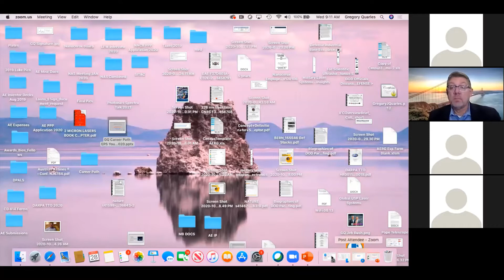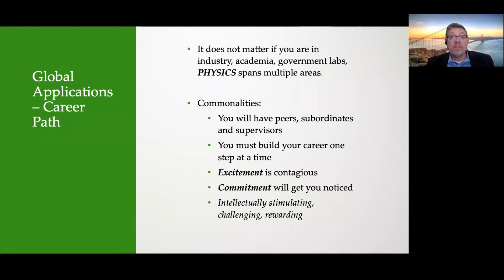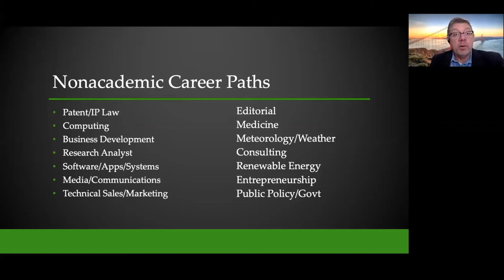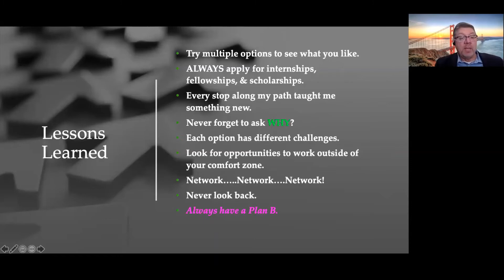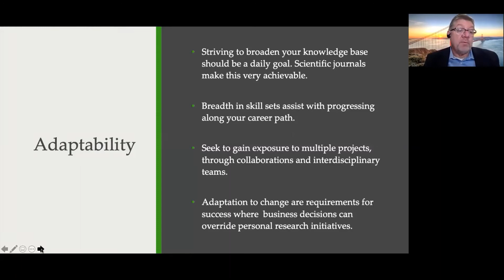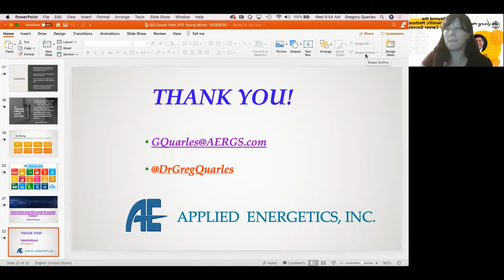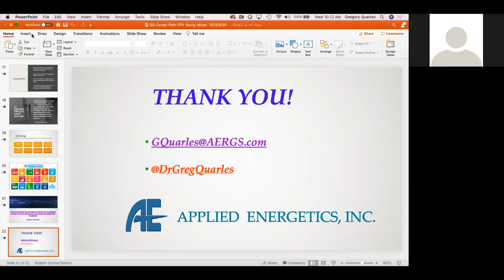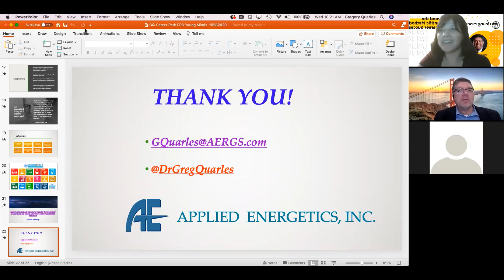Beyond the Scientific Method for Career Success: EPS Young Minds Webinar with Dr. Gregory Quarles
Dr. Gregory Quarles presented a talk, and had an open discussion, sharing practical, real-world advice and detailing opportunities, challenges and decisions that can enhance the growth of a student’s career. Having been employed in academia, at a government research laboratory, at a not-for-profit society, and more recently in industry, he brought a unique perspective to opportunities that present themselves to researchers as their career progresses.
Dr. Quarles also shared the benefits of leadership opportunities through volunteerism in global societies.